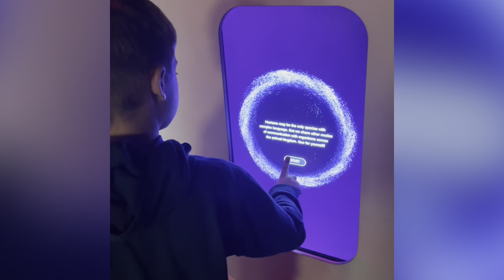Invisible Worlds Exhibit at the American Museum of Natural History in NYC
Mom & Oliver enjoyed some 1:1 time our last day in NYC. The whole family (including Jess' sister, BIL & the kids two sweet cousins) had a ton of fun at the museum. Then, when Ollie saw this exhibit he immediately started making his case to see it explaining how it fits into our "worldschooling" philosophy. Needless to say, he made the case well enough that we decided to split up. World Journey Dad & Sweet Pea went to look at a few more things of their own before heading back to the hotel for a nap.

World Journey Mom & Ollie went to look at this extra cost exhibit. It cost about $20 extra for just 2 members of our family to go through. There was some great information at the front including some interactive games that Ollie really enjoyed. He answered many questions right explaining that information he's learned in his Chemistry (thanks Science Mom), Harry Potter Genetics (Next Level Homeschool) & even a little bit from his Geography (Next Level Homeschool) classes helped him answer questions. He also learned some new things!

The information wasn't too overwhelming now. And honestly, I think even the younger kids would've enjoyed it. We just wouldn't have been able to go as in depth with them running around. One of the many things he learned is that the poisonous frogs you see in this video aren't poisonous because of the diet they've been fed in captivity. At the end there's a 12 minute interactive, immersive video. He really enjoyed walking around on the floor during the interactive parts!